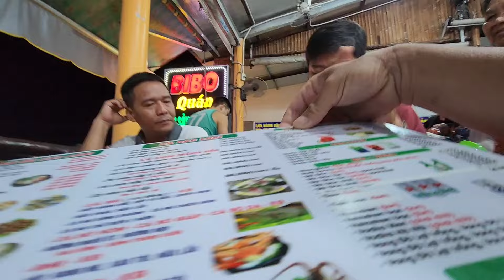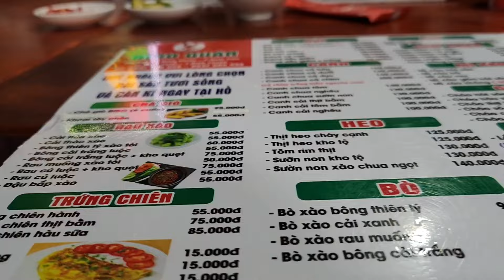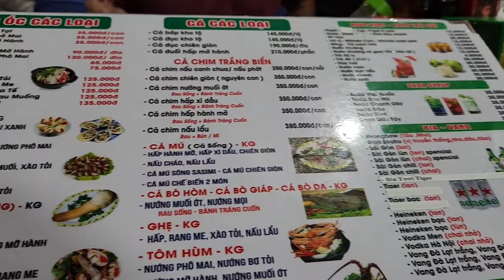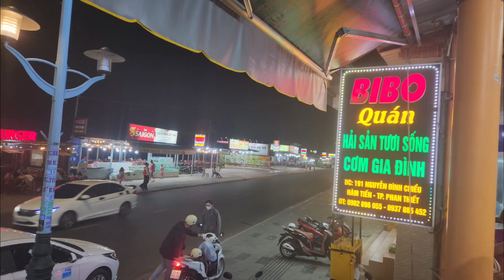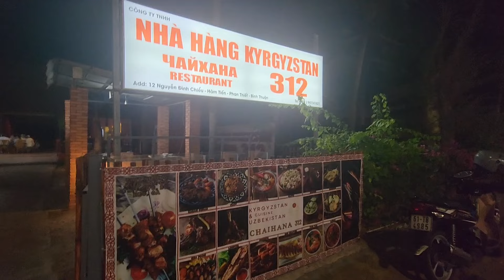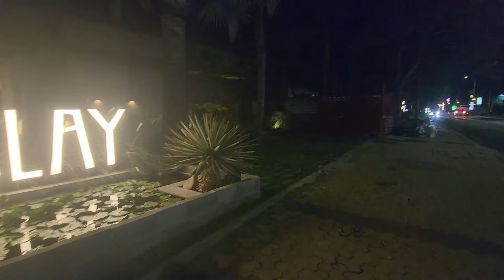ទទួលទានអាហារពេលល្ងាចនៅភោជនីយដ្ឋាន | Have dinner at Sea Foods restaurant ,Mũi Né